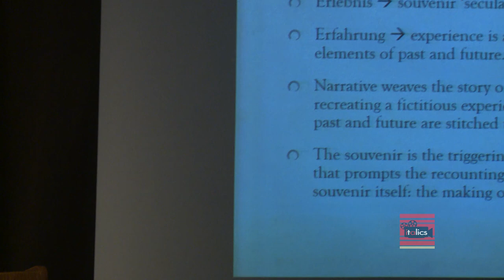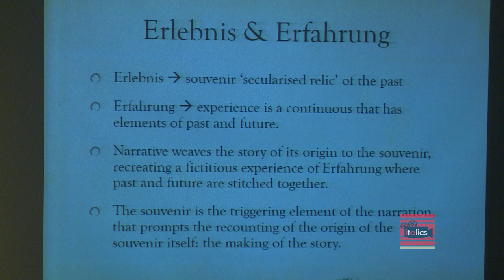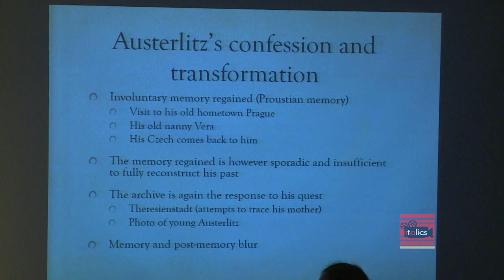New Literary Turns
Diaspore Italiane: Italy in Movement
A Symposium on Three Continents Australia Melbourne * April 2018 / New York * November 2018 / Genova * June 2019.

The second part of the symposium,
“Transnationalism & Questions of Identity,” took place in New York City * November 1-3, 2018, at the John D. Calandra Italian American Institute.

Chair: Margherita Angelucci

SABINA SESTIGIANI,
The Role of Factual Record in Imaginative Work: Melania Mazzucco’s Vita and W.G. Sebald’s Novels

PAOLA SICA,
Diaspora, Narration, and the Rethinking of Literary Canons: Jhumpa Lahiri

CAROLINE PARI-PFISTERER,
Understanding Italian American Texts through Translingualism